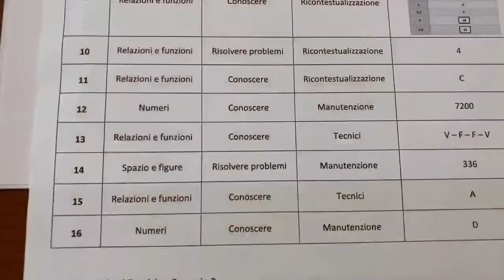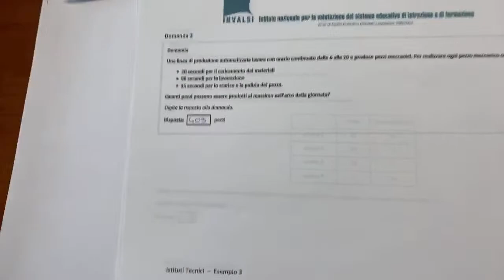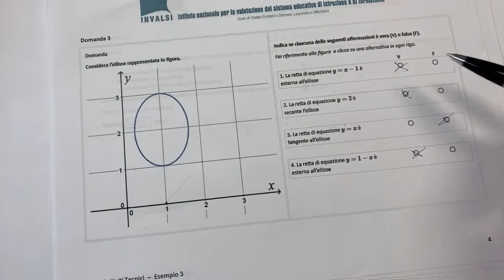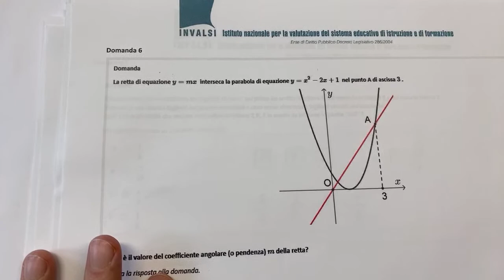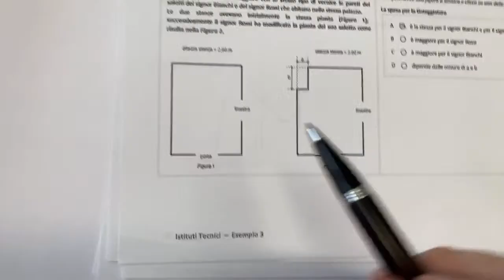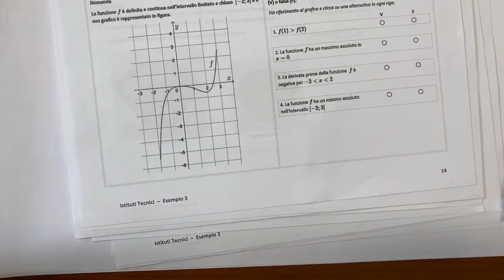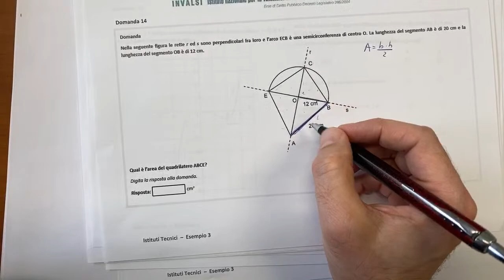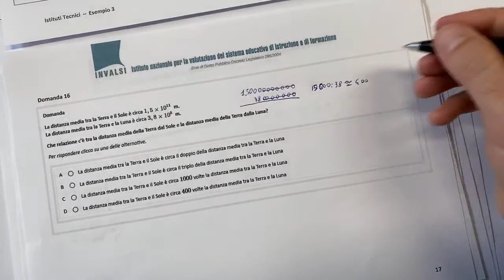5A Simulazione prova Invalsi 3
03/03 Simulazione della terza simulazione prove invalsi per istituti tecnici.